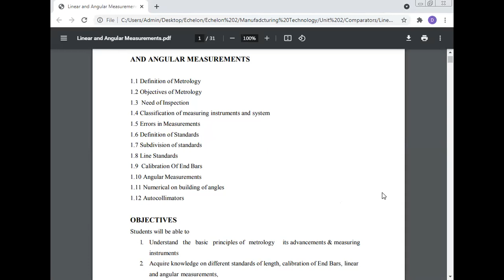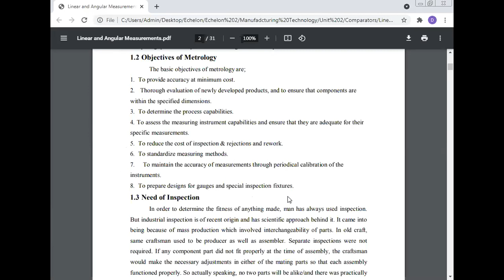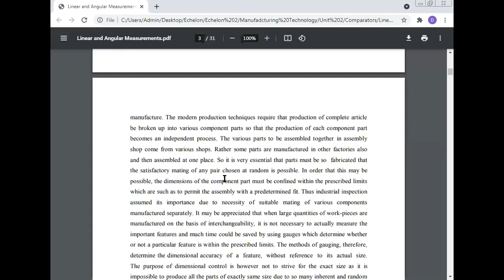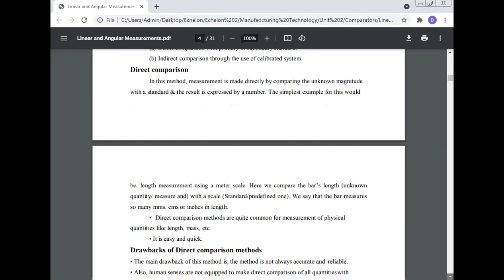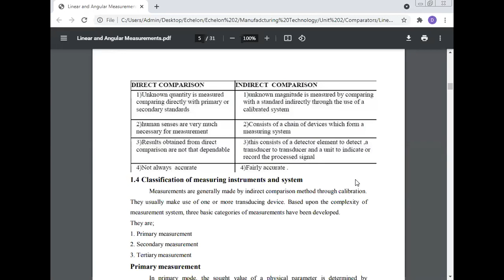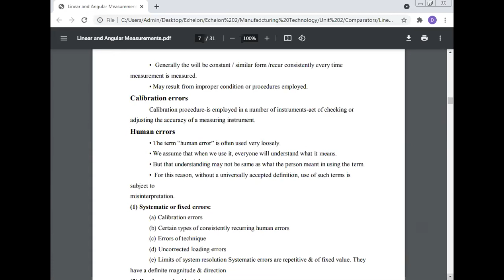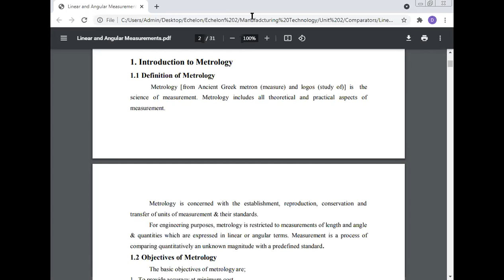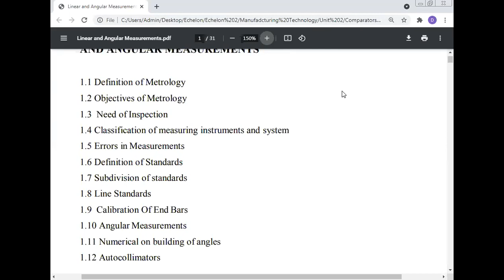Manoj Kumar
K. K. University Biharsharif, Nalanda, Bihar, India.

Best Research Paper Awards: 10
International Journals: 68
Journals of India: 14
International Conferences: 24
National Conferences: 16
Chapters of Book: 20
Case Study: 33

International Conferences: 24
National Conferences: 16
Books: 9
Case Studies: 38

Editorial Board
1. Editor-in Chief: International Journal of Science, Technology & Management
1. Journal of Experimental & Theoretical Artificial Intelligence
2. International Journal of Mathematical Programming
3. International Journal of Outsourcing
4. International Journal of Asian Business and Information Management
5. International Journal of Fuzzy System Applications
6. International Journal of Applied Industrial Engineering
7. International Journal of Applied Behavioral Economics
8. International Journal of Productivity Management and Assessment Technologies
9. International Journal of Managing Value and Supply Chain
10. Frontiers of Marketing Research
11. Frontiers of Accounting and Finance
12. European Journal of Economic and Business
13. International Journal of Physical Distribution and Logistics Management
14. International Journal of Production Economics
15. International Journal of Integrated Supply Management
16. Advances in Industrial Engineering and Management
17. Served as a Reviewer for the International Conference on Industrial Engineering and Operations Management (IEOM), Hyatt Regency, United Arab Emirates, March 03-05, 2015.
18.   International Journal of Human Resource Management.
19. Environmental Quality: An International Journal

Address 1:
House Number: 87A, RZI -Block,
West Sagarpur,
New Delhi - 110046,
India.